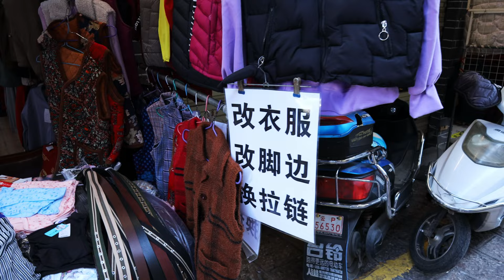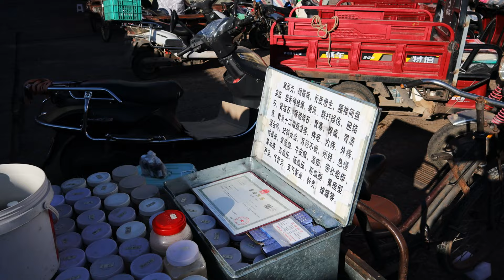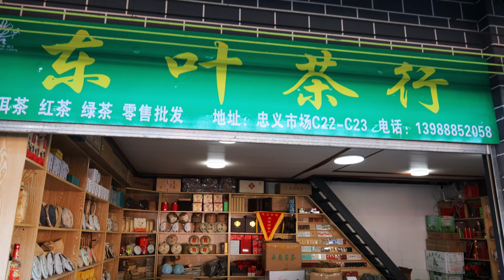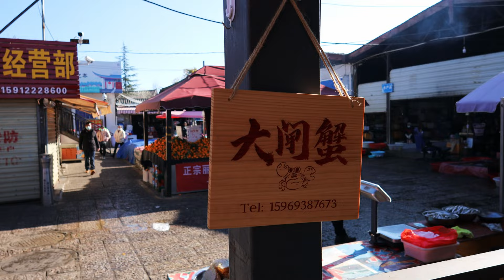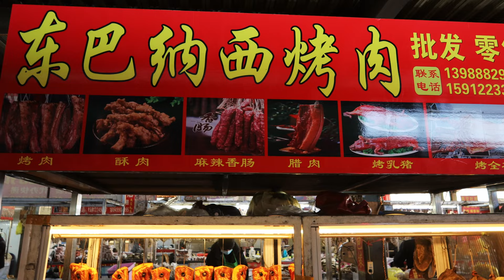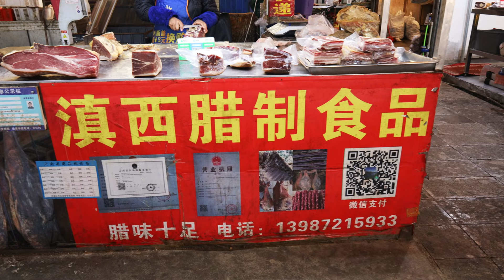【4K】Shot of Zhongyi Market in Lijiang Old Town.|yunnan|food|streetshot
Zhongyi Market is the only existing farmer’s market in Lijiang Old Town. It is the core of people’s life in the ancient city. The market is full of vendors who buy vegetables, sell daily necessities, and local products. It is the busiest market in Lijiang Old Town except Sifang Street. Zhongyi Market is the most densely populated place of Naxi people in Lijiang Old Town.

In the whole ancient city of Lijiang, only when we came to the Zhongyi Market did we hear the long-lost Naxi dialect, Lijiang dialect, only here can we see so many old Naxi people in blue Naxi costumes, wearing stars and moons, of course, Sifang Street There are also a group of old Naxi people dancing every day, but that is already a job assigned to them by the relevant department after they retire.
Zhongyi Market

In Zhongyi Market, the fresh and cheap local fruits and vegetables, the incomprehensible Naxi language conversations between vendors and shoppers, and the backs of people shopping with bamboo-backed radish on their backs...all of these really moved us . Although this is not as good as the atmosphere in the bars in the ancient city, or the beautiful decoration in the special shops, we have seen that in the Zhongyi Market, there is still life in Lijiang, the real life.